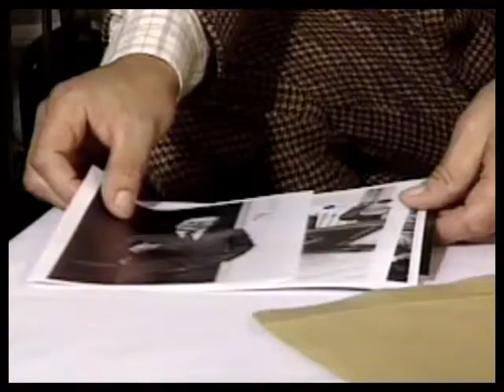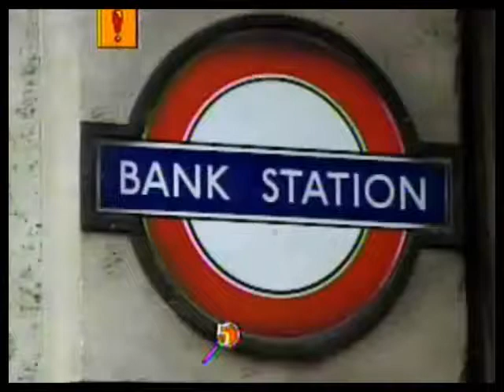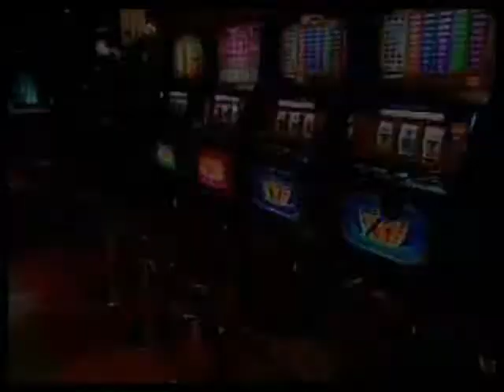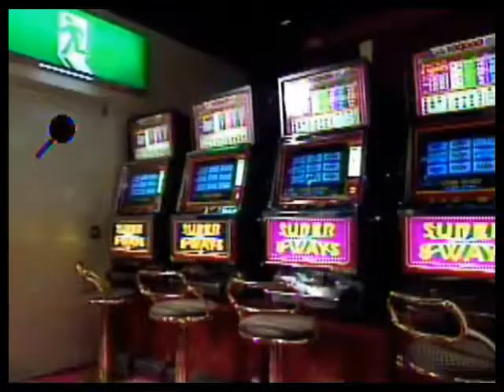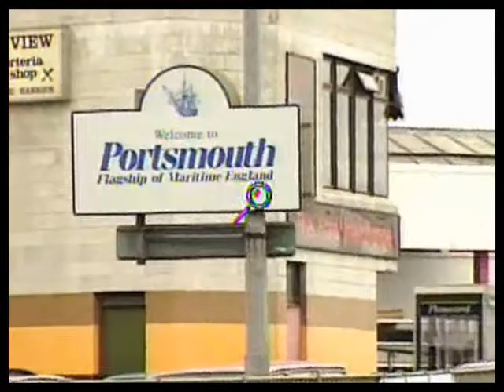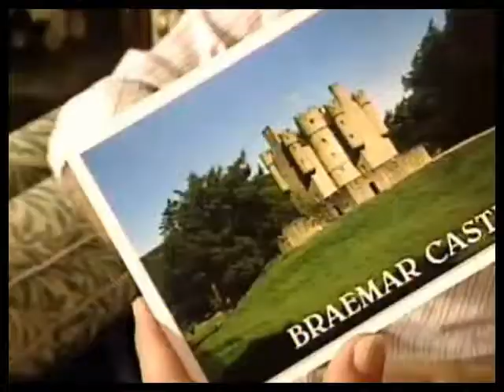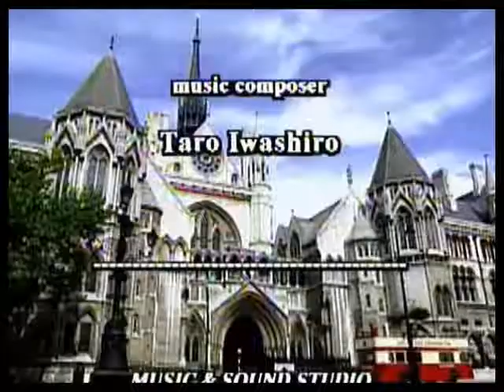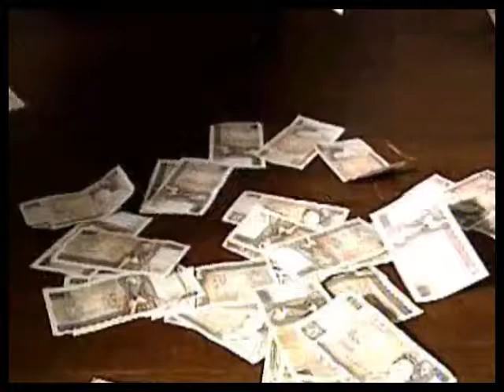I Will: The Story of London (LaserActive Mega LD, 1993) - Full Playthrough [ABRIDGED]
Longtime footage donor Tom Porter has graciously taken it upon himself to accomplish a truly painful task - completeing the entirety of I Will: The Story of London, a Mega LD title released by CRC Research Institute in 1993 (the creators of Hi-Roller Battle). This game stood alongside Hi-Roller Battle and Pyramid Patrol as the LaserActive's launch titles.

I Will tells a story (through positively dreadful acting) of an ozone formula stolen by a mysterious figure just before an international climate conference. The player, filling the role of a detective simply named "Sherlock", is tasked with tracking the culprit down by travelling across London and exploring different locations. The lion's share of the gameplay is comprised of first-person driving sections with some minimal interaction, a top-down sprite map, and sections which involve "searching for clues" by passing a cursor over recorded segments of different locations in London.

Needless to say, this is not one of the LaserActive's best-looking, best-sounding, or best-playing titles... nevertheless, no full playthrough of it exists on the internet, so we're happy to serve those who are curious about this title. Perhaps this will save you the trouble of playing it!

A tour of London, which some may consider more entertaining than the actual game, is stored on Side 2. Expect it on the channel shortly!